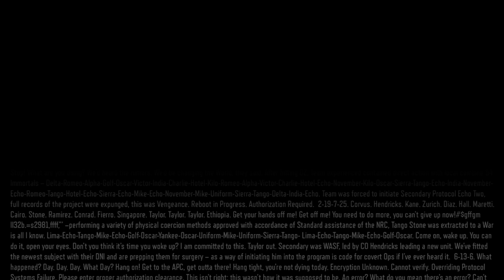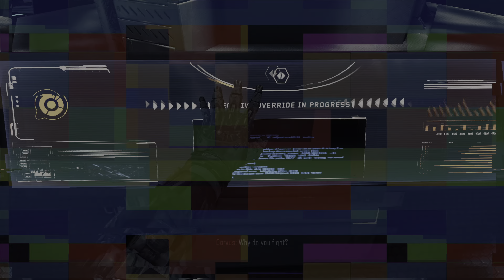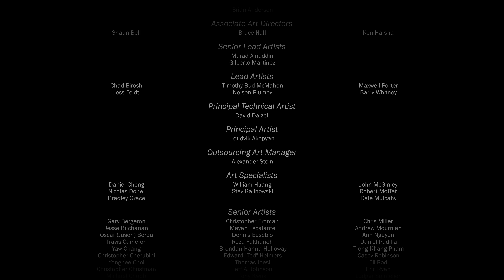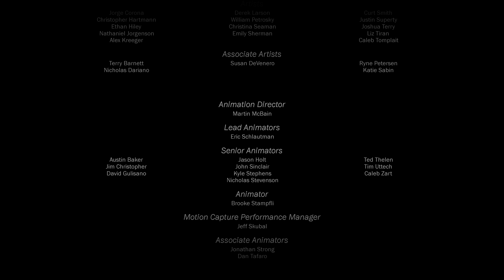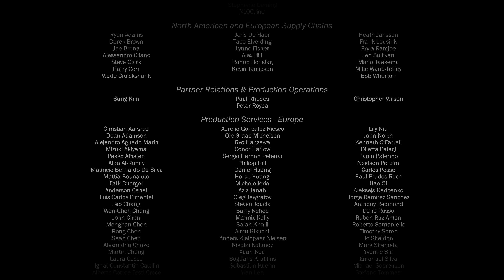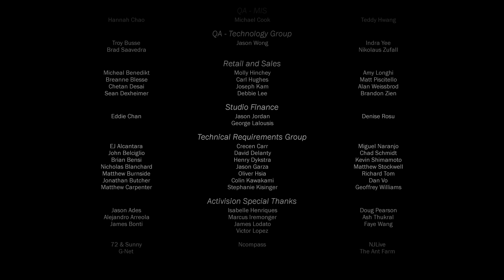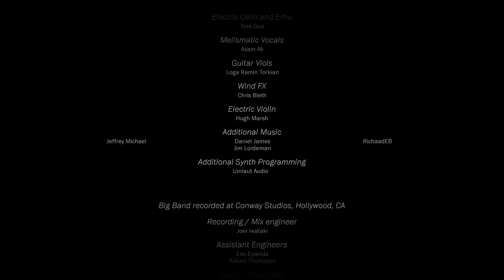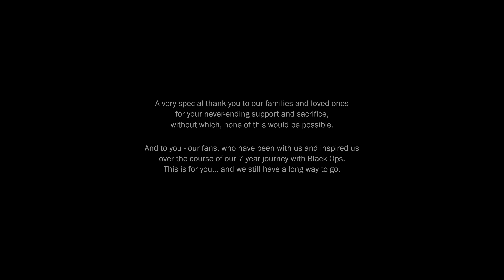Call of Duty: Black Ops III | Mission 11 + Ending | PS5 Story Walkthrough | [4K, HDR, 60FPS]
Call of Duty: Black Ops III captured directly on the PS5 at 4K with no commentary. This is a complete Story Walkthrough!

Thanks ♥️

About Call of Duty: Black Ops III:

"With Call of Duty: Black Ops 3, Activision continues the popular series within the CoD universe. Once again, developer Treyarch takes care of the continuation of the BO series, in which the Black Ops soldiers are improved with technical tools to be able to hold their own even better in special missions. The story continues the events of Black Ops 2. After an attack using drones, an absolutely effective air defense system is developed, which means that wars are now once again decided on the ground. The abilities of the soldiers of the near future are massively increased by bio-augmentations, bionic and robotic improvements - true super-soldiers are developed. Climate change and the lack of raw materials are also leading to new alliances and factions. After a CIA facility in Southeast Asia stops sending signals, a high-tech special forces unit is sent there... and disappears without a trace. A short time later, top-secret information comes to light and an international crisis looms. As the player, you set out to find the missing special unit with your own created character, which you can upgrade independently of the multiplayer mode. In the meantime, you can customize and upgrade your character in safehouses - as well as the safehouses themselves. The entire single-player campaign will also be manageable in co-op with up to 4 players. Expansive environments invite you to try out different courses of action, which will be necessary against the 20 enemy types on which the new AI is based. New weapons also invite you to try them out."